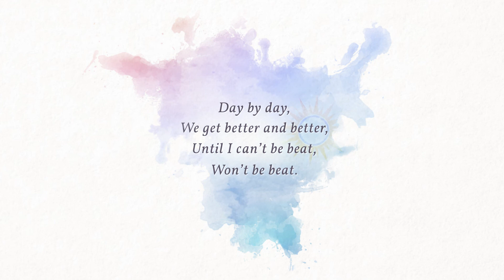The Winner's Prayer - Spoken by a Child (Inspiring!)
Dear Lord, the battle I go through life,
I ask for a chance that’s fair,
A chance to equal my stride,
A chance to do or dare,
If I should win,
Let it be by the code,
With faith and honor held high,
If I should lose,
Let me stand by the road,
and cheer as the winners go by.
Day by day,
We get better and better,
Until I can’t be beat,
Won’t be beat.
Day by day,
Won’t be beat.
Amen.

Crafted by Marketing 360
Inspired by the Nebraska Football Husker's Prayer

Marketing 360® is the #1 Marketing Platform® for Small Business. It has everything you need from design, to marketing, to CRM. Powered by Madwire® - voted one of the Nation's Best Places to Work by Glassdoor in 2016 & 2017!